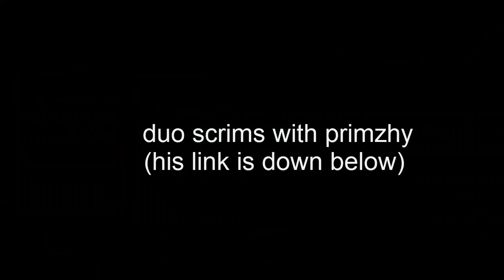Most CRACKED Duo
Youtube_Croz

leocroydon